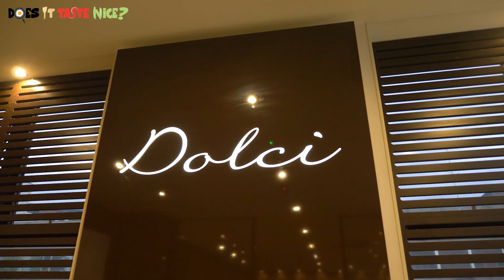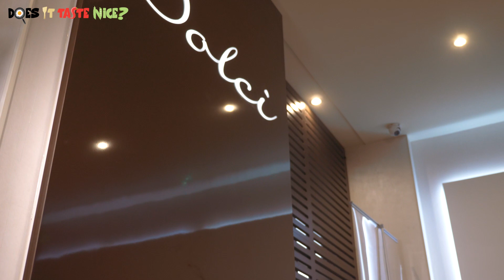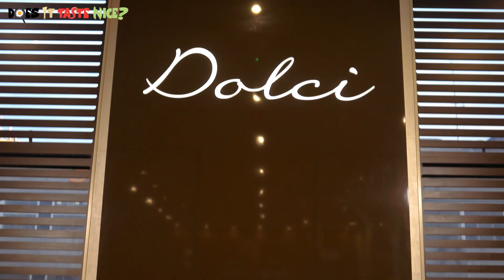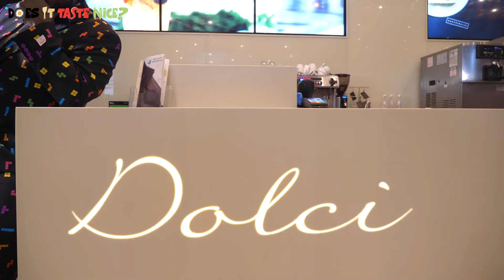These Desserts Are EXPENSIVE... But They're WORTH IT! | Restaurant Reviews - Ep. 26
Satisfying my sweet tooth and answering one simple question... Does It Taste Nice?

➤ My video editor: @0llie0nline
➤ My Graphic Designer:
Beat Produced by. Guy Beats
➤ Restaurant Location:
Dolci Take-Me-Away
25 Trinity St
Coventry
CV1 1FJ